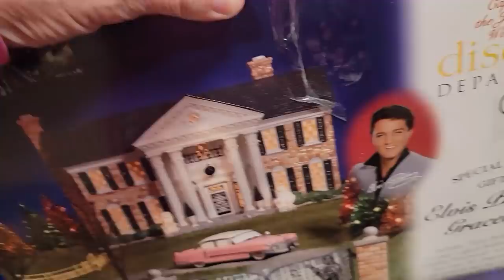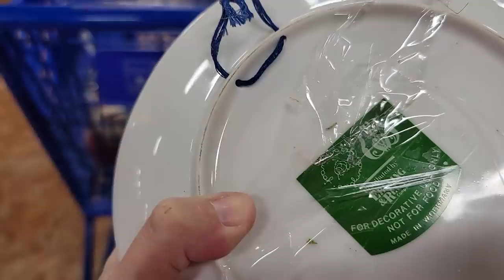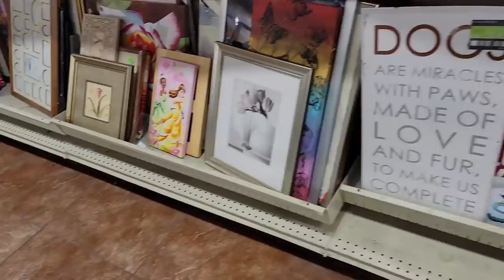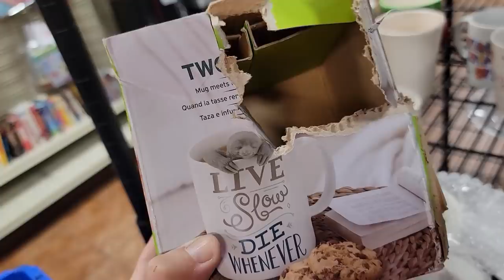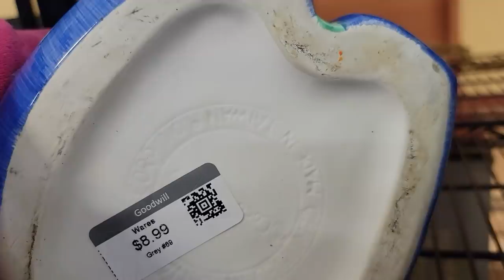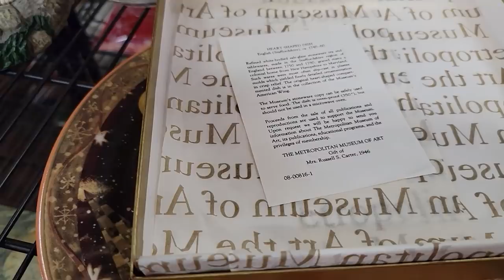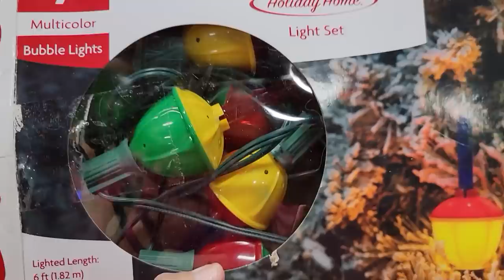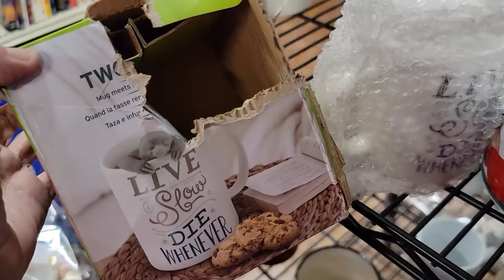I Found Waterford on the Goodwill Shelves - Thrift With Me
What a fantastic thrifting trip!  So many cool goodies on the shelves today including Waterford, Steuben and so much awesome vintage Christmas!
Thrift with me to see the items I bought to resell.

To send some love:
6955 N Durango Dr Suite 1115, 299

Here is my mom's Etsy shop